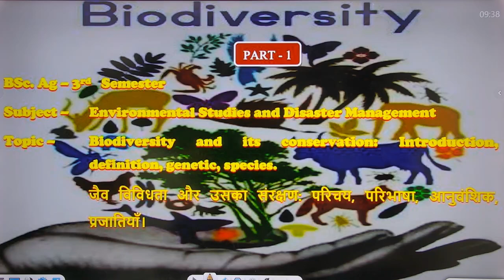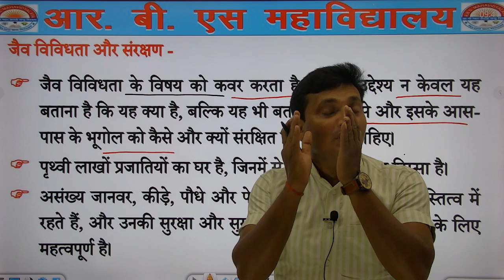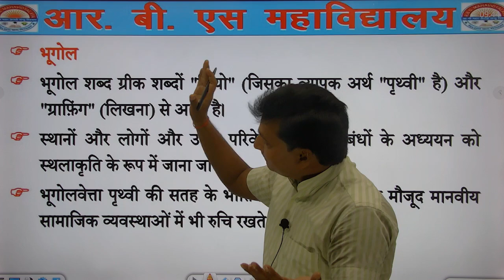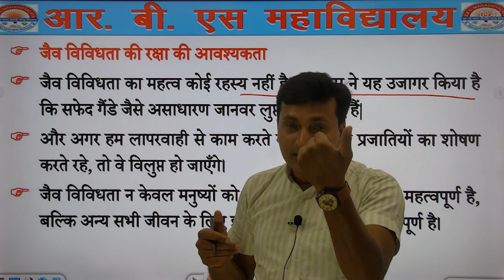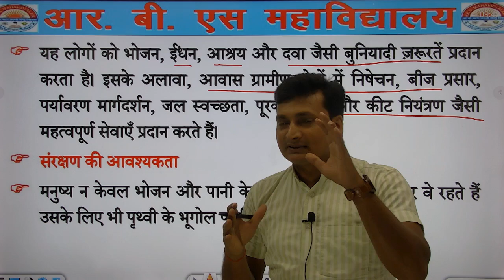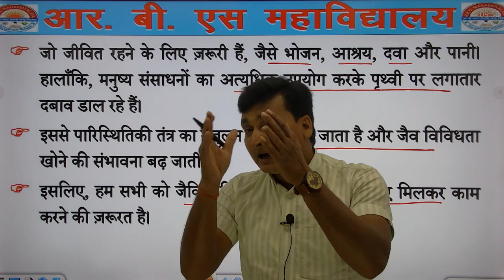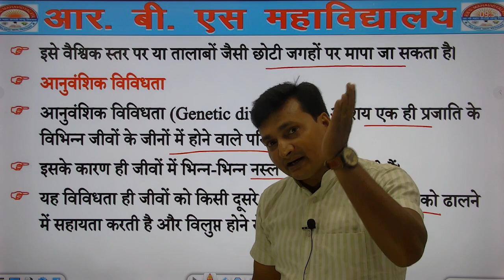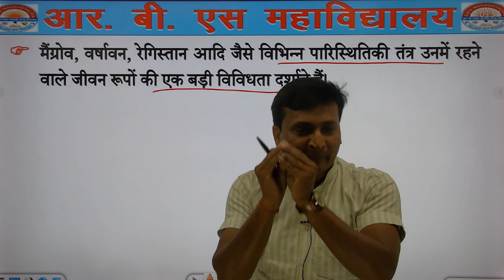B.Sc(Ag.) 3rd Semester | Biodiversity & Its Conservation | Introduction Definition Genetic Species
B.Sc(Ag.) 3rd Semester | Biodirversity & Its Conservation | Introduction Definition Genetic Species || By - Surendra Sir ||
यदि आप 12th कर चुके हैं और आप B.A, B.Com, B.Sc, B.Sc(Ag.), D-Pharma, LLB, B.Ed, D.ElEd, या अन्य किसी भी Course में एडमिशन लेना चाहते हो, तो अभी संपर्क करें:- 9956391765.